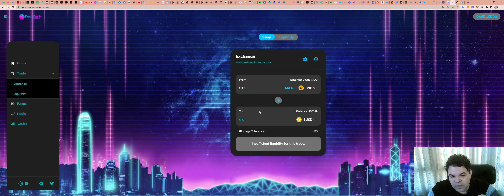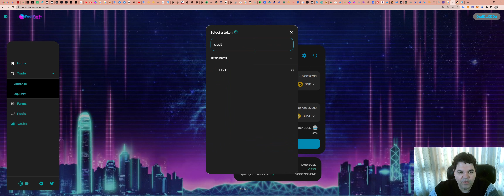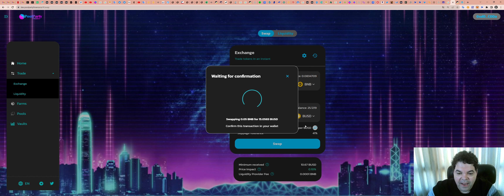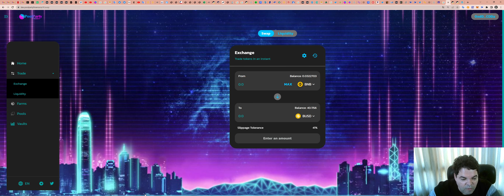busca sempre a melhor cotação de SWAP na rede Binance Smart Chain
Contract adress BSC ($POOL): 0x30f11795b21b5efc1a2ded78d04574d0e36442bd

Contract Adress do WPOOL (Import Token no Metamask): 0x5210c1cca955eaa39498b6e74d58646be007b943

Por favor, peguem essas informações e façam suas próprias pesquisas.